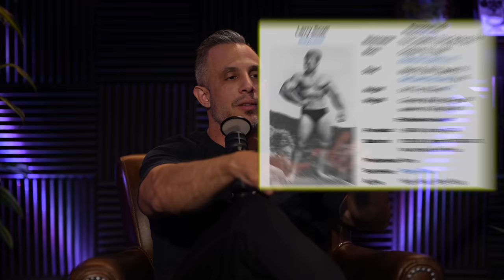The Magic You Are Looking For Is In The Work You Are Avoiding | Mind Pump 2189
00:00 Mind Pump Fit Tip: The MAGIC you are looking for is in the work you are AVOIDING.
15:38 The raw strength of Aleksandr Karelin aka The Russian Bear.
18:07 Mind Pump is heading back to Olympia!
21:11 Sasquatch is back!
25:43 Why Seed works differently than other probiotics.
28:10 A case study concerning Dynasty.
31:49 How a pound of muscle is NOT always a pound of muscle.
44:45 Fun Facts with Justin: The origins of Michael Myer’s ‘Halloween’ mask.
54:48 The misconception around social media fame and good business.
56:25 Shout out to Christopher Maznaritz.
57:59 ListenerLive question #1 - How can I continue making progress without risking injuries?
1:10:30 ListenerLive question #2 - What can someone over 50 realistically expect regarding muscle growth?
1:23:02 ListenerLive question #3 - Can you squat ass to grass with heavy loads?
1:35:04 ListenerLive question #4 - How far can I continue pushing calories and not feel like I’m putting on weight?

Create a Living Trust for free – in minutes! Dynasty Trusts | GetDynasty

The Other Best Muscle Building Exercises of All Time – Mind Pump Blog

Colorado’s Recent Sasquatch Sighting Is Probably a Prank—Right?

Mind Pump #2187: Why Building Muscle Is More Important Than Losing Fat With Dr. Gabrielle Lyon

Scientists Prove Coin Tosses Are Not 50-50, Reveal How To Win The Flip More Often

William Shatner reveals the history behind Michael Myers' mask urban legend

Special Promotion: For Mind Pump listeners only, Equi.Life is offering $120 off their Food Sensitivity Test.

Mind Pump #1897: Why Phasing Your Workouts Is So Important & How To Properly Switch It Up

Mind Pump #1535: Should You Squat Below Parallel?